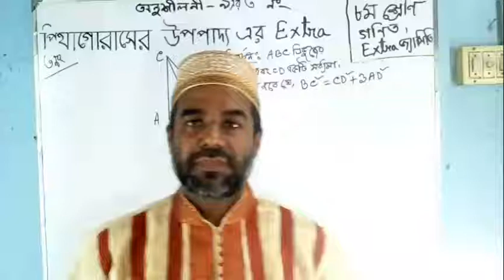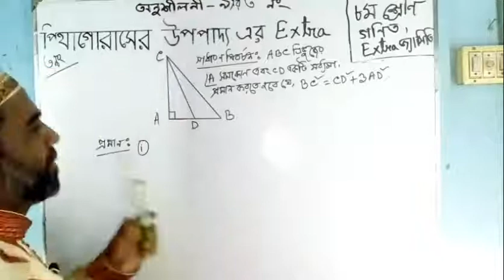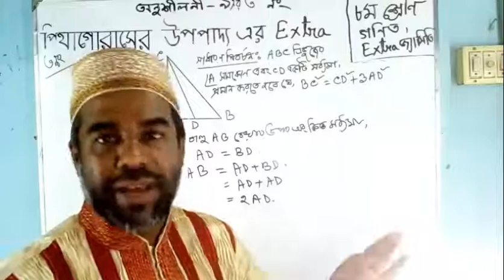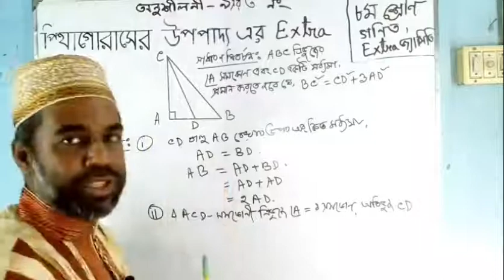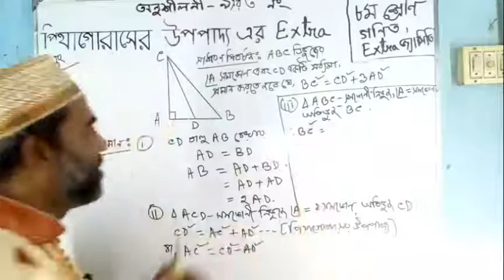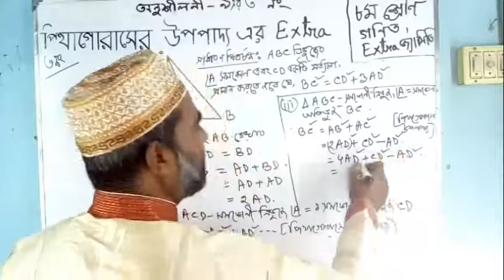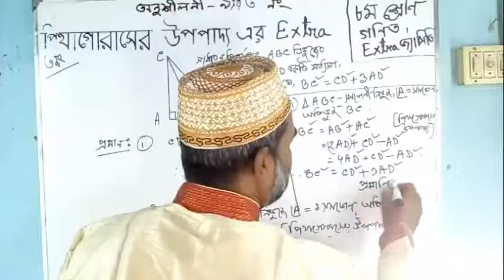Class - 8 General Math | Chapter - 09 | Extra - 3 | Lecture - 35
Sazarul Islam Mazumder
Armanitola Govt. High School, Dhaka

দীর্ঘ সময় বিদ্যালয়ের শ্রেনি কার্যক্রম বন্ধ!! প্রধানশিক্ষক ও সকল শিক্ষক-শিক্ষিকা স্টুডেন্টদের ভবিষ্যৎ নিয়ে উদ্বিগ্ন। প্রধানশিক্ষক মহোদয় আমাদেরকে এই দূর্যোগে Online এ পাঠদান করানোর পরামর্শ দিলেন। তাই এই ক্ষুদ্র প্রয়াস।

৮ম শ্রেনির গণিতের ৯ম অধ্যায়ের এটা অনুশীলনীর ৩ নং প্রশ্ন। Extra উপপাদ্য - ৩

ক্লাসটি বুঝতে পারলে এবার খাতায় নোট কর এবং বইয়ে প্রদত্ত কাজ ও অনুসিদ্ধান্ত গুলোর সমাধান করতে চেষ্টা কর। স্কুল খোলা গেলে এগুলো তোমার সংশ্লিষ্ট শিক্ষককে দেখাবে।

প্রিয় শিক্ষার্থী বন্ধুরা, আনন্দের সাথে বুঝে-বুঝে পাঠ গুলো আয়ত্ব করবে। এই হোক আমাদের প্রত্যয়।